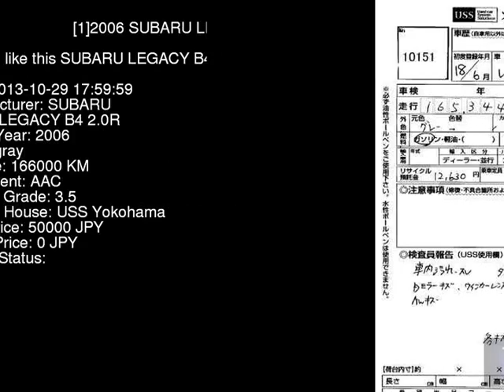2006 SUBARU LEGACY B4 2.0R BL5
the Authority on JDMs since 2007!  . Details on this car from auction in Japan